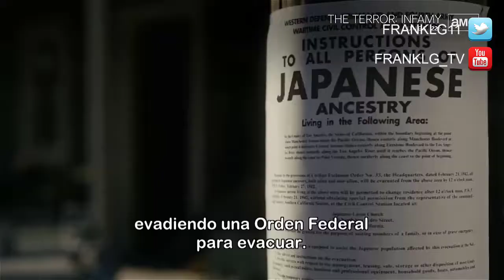The Terror 2x02 Promo "All the Demons Are Still in Hell" [HD]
A raíz de Pearl Harbor, los isleños de la Terminal son desalojados de sus hogares por el ejército de los EE. UU. Y deben buscar refugio en otro lugar. Mientras Henry, separado de su familia, enfrenta injusticias a manos del gobierno, Chester se embarca en una búsqueda paranoica de respuestas que rodean los misteriosos eventos de las últimas semanas.

Únete al canal para recibir notificaciones de los próximos videos.